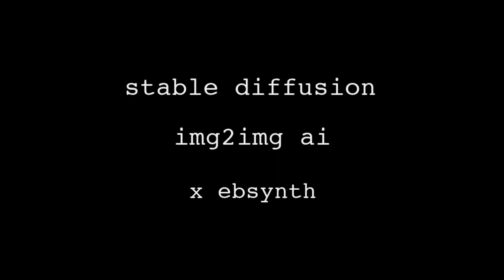ai evolution of cyber worship reality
stable diffusion img2img x ebsynth

izabella "bella" podowski
2023